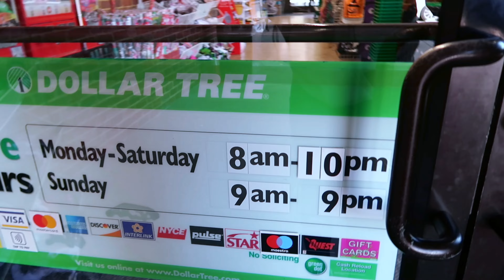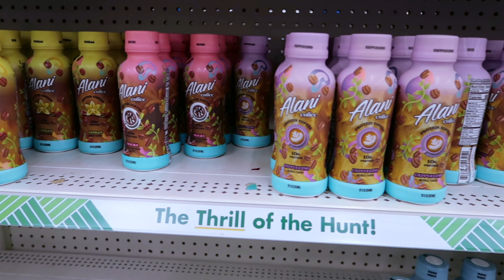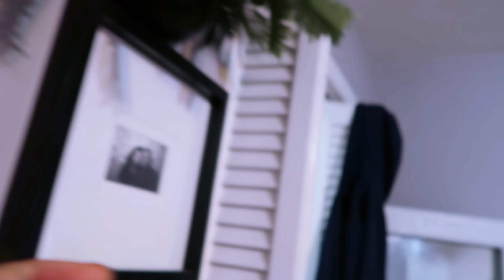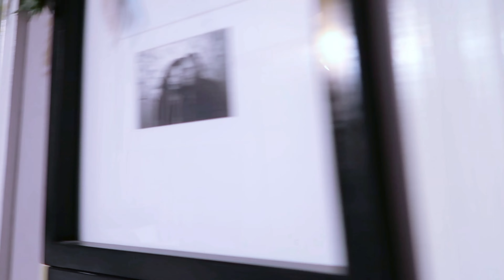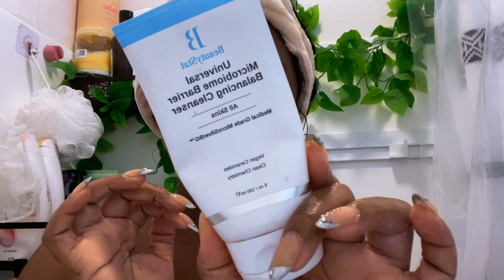Target Ikea closet hack , Self care shower routine, Starting 75 hard my way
Welcome back barbies!  ❤️💯
Part 1 of Target Ikea closet hack ,  self care shower routine,  Starting 75 hard my way .

LETS BE SOCIAL 💁🏾‍♀️AND Keep in Touch

Invest and get Free stocks and crypt job
to sign up for Crypto.com and we both get $25 USD :)

Build your credit with a Chime credit builders card + a free $100 when you sign up.

Boost your credit by reporting your rent and utility payments
2. Levelcredit.com

Join Robinhood with my link and we'll both pick our own free stock 🤝

Name: Kenya Connor
HEIGHT: 5’5
Weight: 160
Location: Depends on who’s asking

Zelle: My phone number
Apple: My phone number